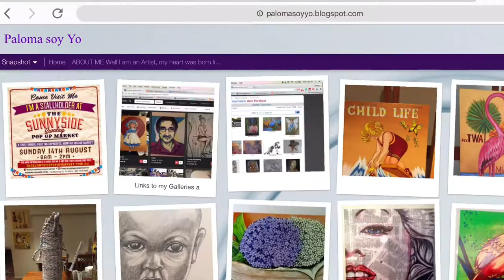Siempre reciclando!👏👏👏👏 2 parte de caja de cartón a modo de cofre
En esta parte vemos como le doy el relieve con la pistola de pegamento caliente, pego papel de aluminio y termino pintando y barnizando.

Necesitamos nuestro cofre, que esté seco de la carta pesta, pistola y barritas de pegamento caliente, papel de aluminio, pegamento blanco, pinturas acrílicas a nuestro gusto, tijeras y barniz acrílico.

Feliz manualidad!!